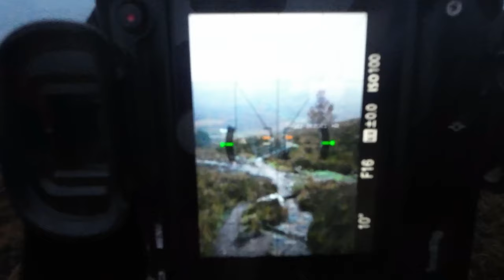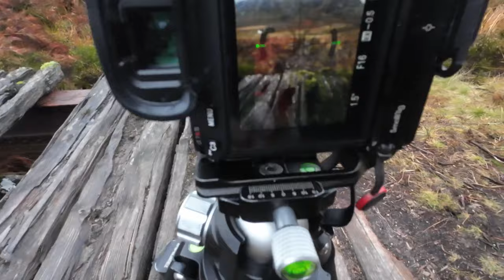The White House a Landscape Photographers Obsession with Lagangarbh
Howdy Doody,
And welcome to our Scotland Photography Road Trip.
As we leave the Misty Isle and the amazing little Harbour...
We make our way back to Glencoe and to one of the White Houses of Glencoe as we photograph this from various view points with majestic mood in the air it gives us some amazing photographic opportunities.
The drone is back out as we explore all angles of The White House.

A Scotland Landscape Photography Road through Glencoe to the Isle of Skye and back.